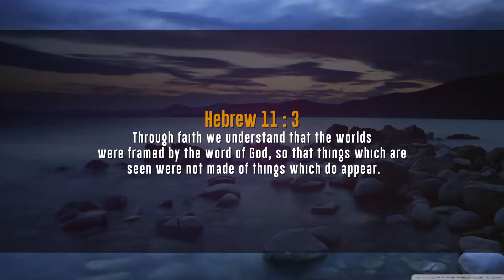Nintae Swapnam Nintae Mathram